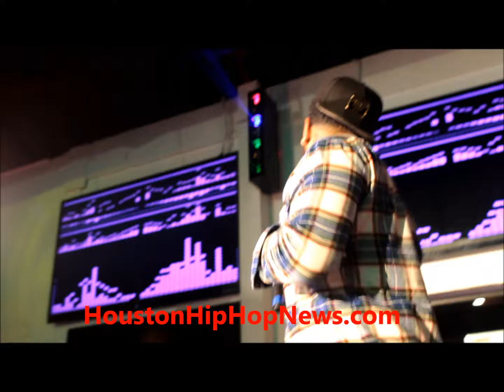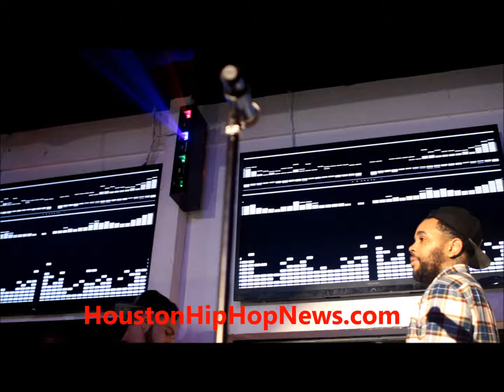Kevin Gates comes to Texas on Houston Hip-Hop News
Kevin gates ofs to Big ol Texas and killed the show in corpus christi showing skills and love.